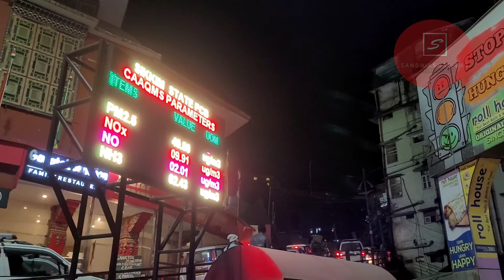Gangtok Lal Bazar Market & M.G Marg Walk through | Full Market view & Things to buy | Gangtok Tour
Lal bazaar market of gangtok is the popular place in gangtok to shop various winter clothes like various jacket , cap, sweater , gloves while M.G Marg is the most beautiful and cleanest place in Gangtok with lots of selfi point . So here in this walk through video of Gangtok Lal bazaar market and M.G Marg you will know everything details that what you can get here . If you like this video then

Buy Some Cool Gadgets
Aukey mobile lenses

3 axis Gimbal for stable videography

4k High quality waterproof Action Camera

Best quality Cheap Smartwatch

4k Cheap quality Drones

Ring light with tripod for video makers

Hero Gopro Accessories

Computer Components / Motherboard / GPU / CPU

Walkie Talkie for personal Use

Smartphone A TO Z Accessories

gangtok lal bazar market,
gangtok mg marg view,
shopping in gangtok,
cheap jacket in gangtok,
lal bazar market gangtok sikkim,
gangtok mg market lal bazar,
gangtok mg market shopping,
gangtok mg market,
lal market,
gangtok cheapest market,
gangtok mg marg,
mg marg gangtok shopping,
gangtok lal bazar,
gangtok local market,
gangtok market,
lal market gangtok,
lal bazar gangtok,
lal bazar gangtok sikkim,
mg market gangtok,
gangtok lal bazar market & m.g marg,